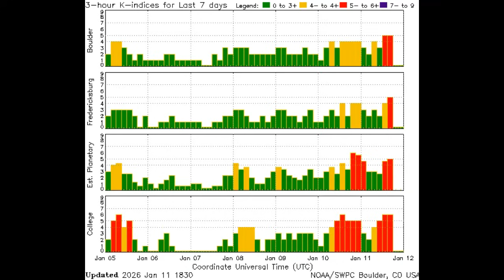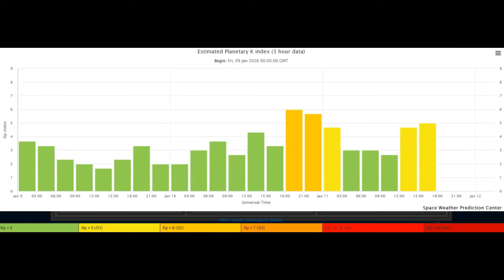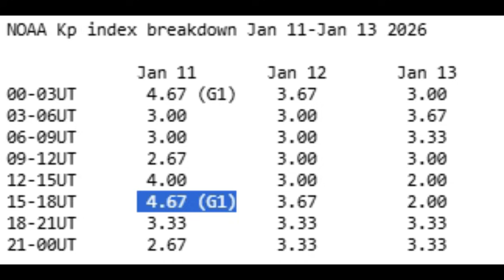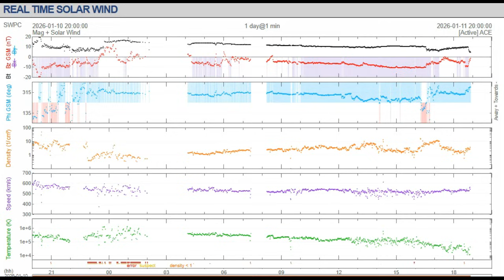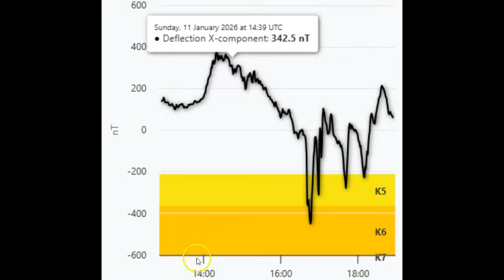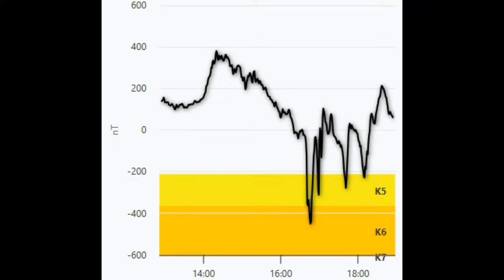Earth Is In Another Geomagnetic Storm Currently January 11th 2026!